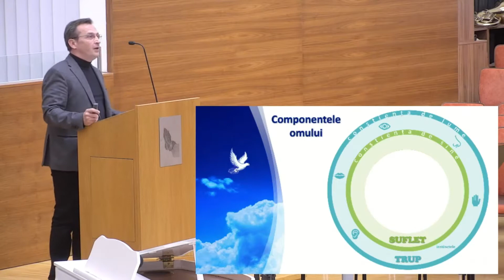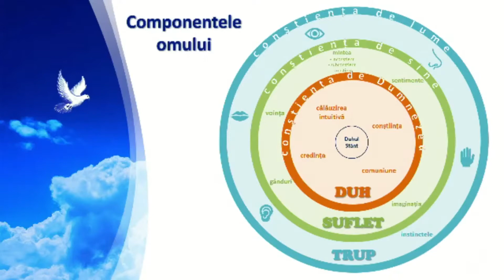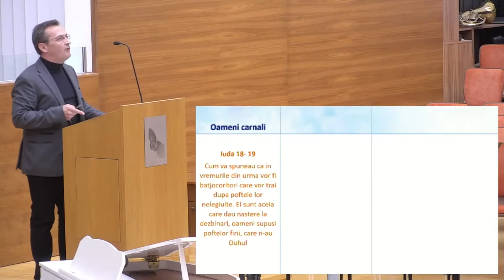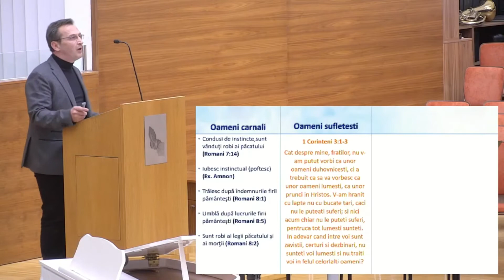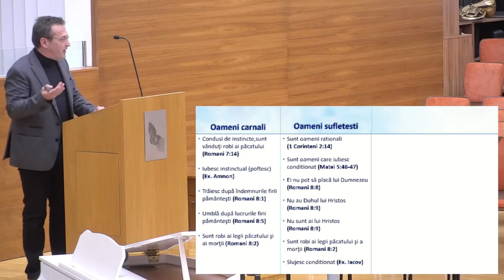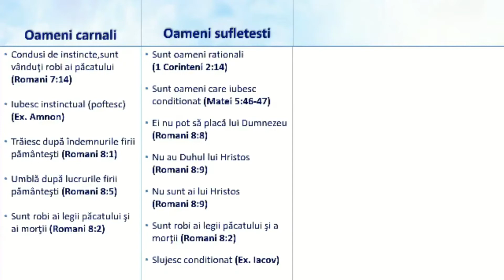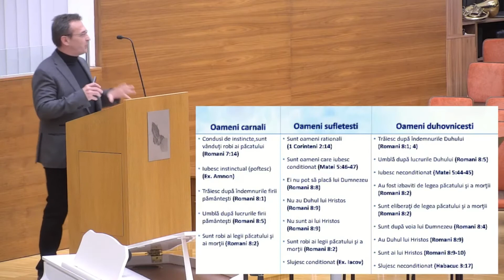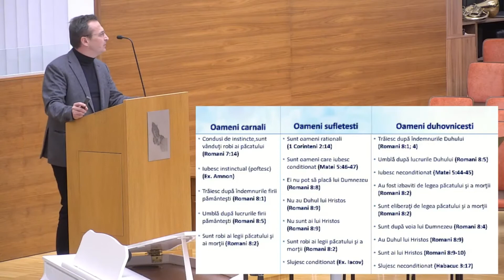Componentele omului_Biserica Elim Viena